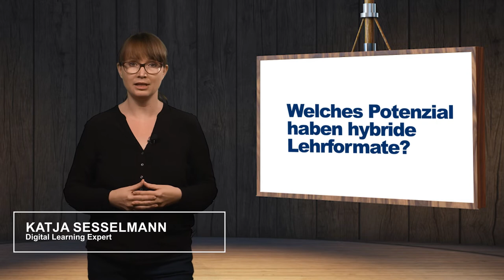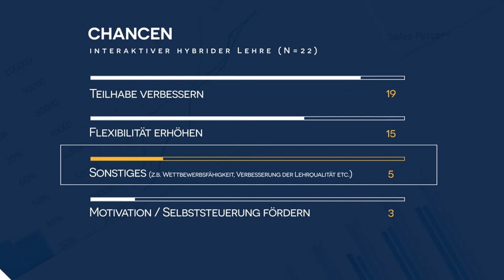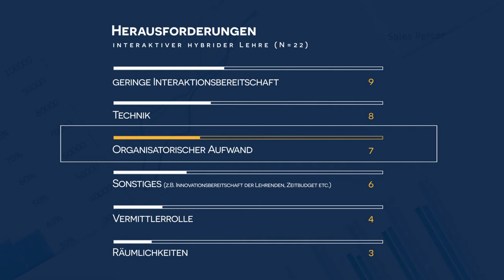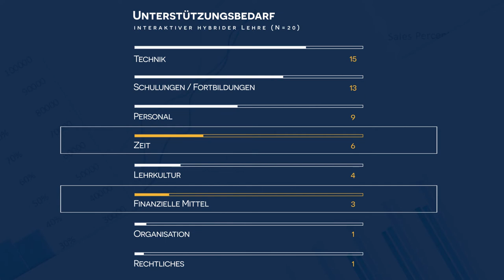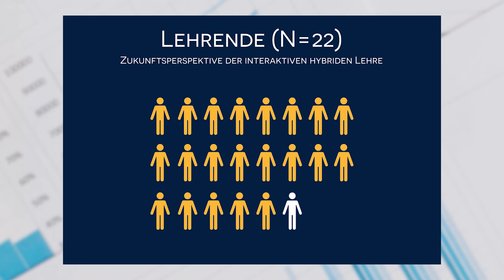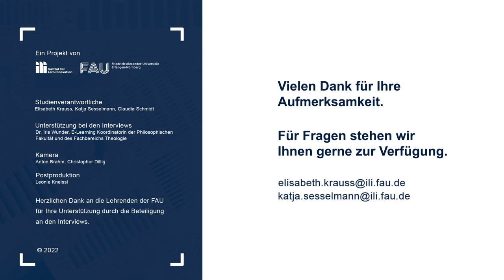FAU - Potenziale hybrider Lehre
Präsenzlehre und die digitale Lehre haben die Lernkultur an den Hochschulen grundlegend verändert. Besonders hybride Formate sind hier ein vielversprechender Ansatz, da sie das Beste aus beiden Welten verzahnen.

In einer Studie unter Lehrenden der FAU hat das ILI das Potenzial hybrider Lehrformate im Hochschulkontext untersucht.

00:00 Intro
00:10 Einleitung
01:18 Annahme
01:59 Chancen
02:54 Herausforderungen
03:52 Unterstützungsbedarf
05:10 Erfolgsfaktoren
06:08 Zukunftsperspektive
06:25 Trends
07:10 Fazit
07:31 Endcard